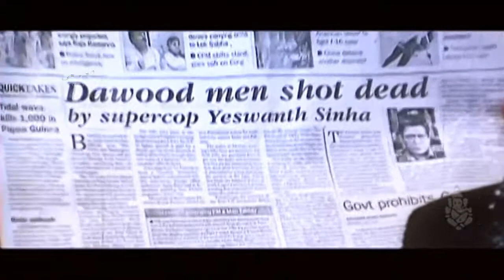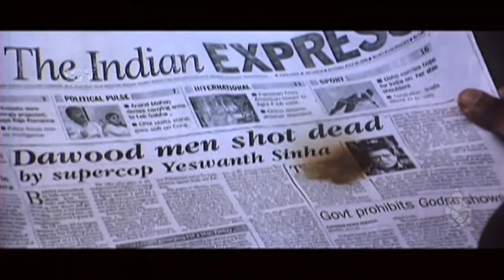youtube video #-KE6Tunefxs